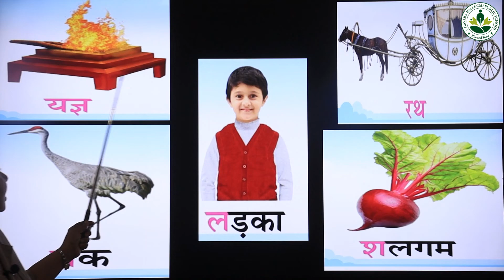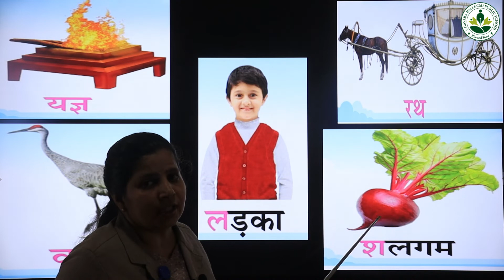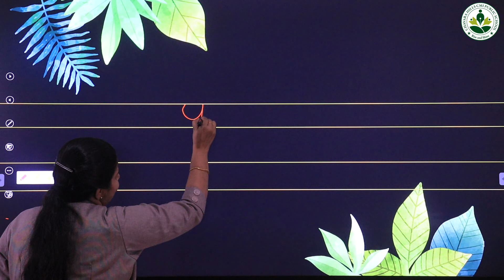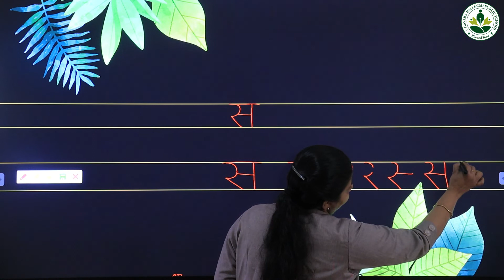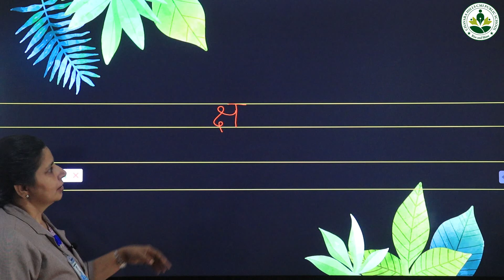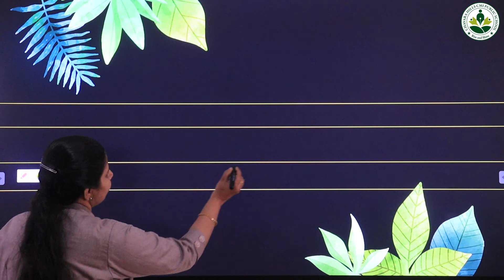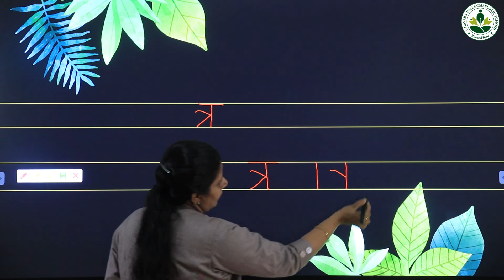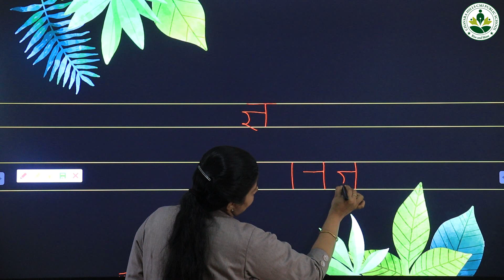1 Hindi vyanjan 7